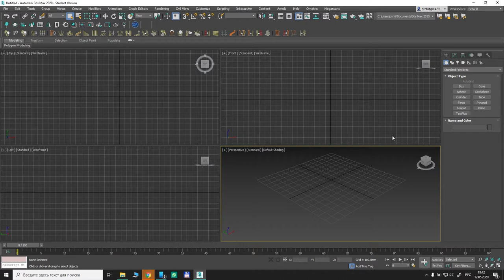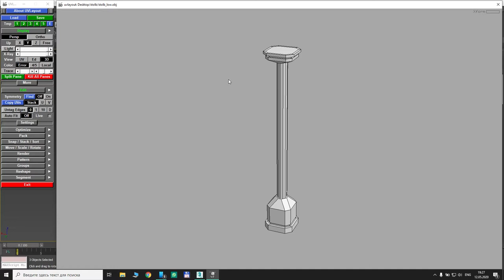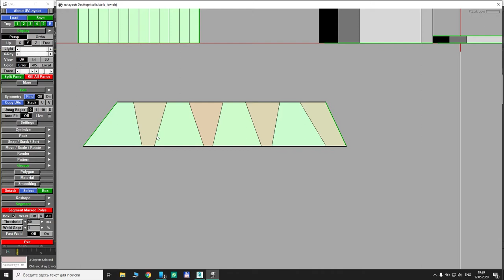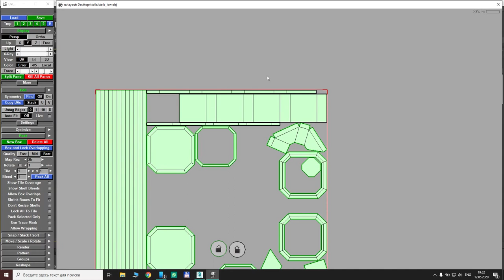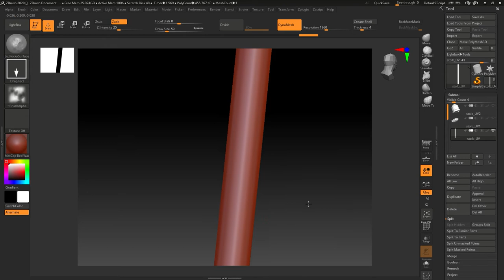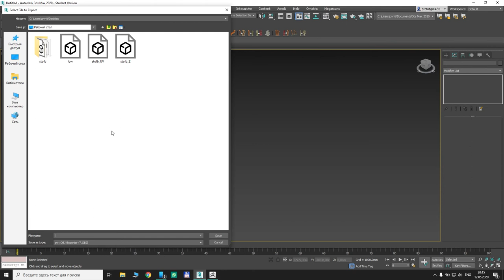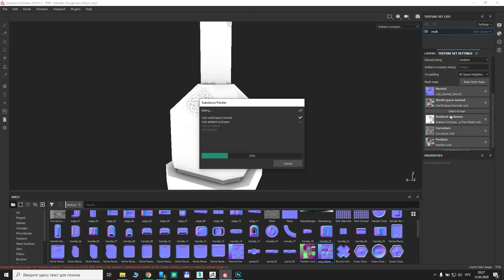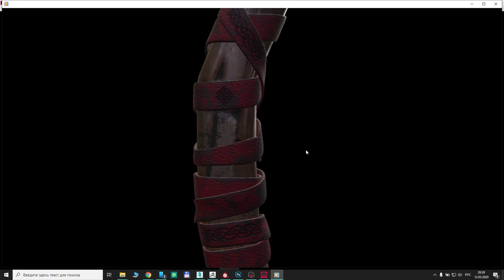Полный цикл " от low poly до PBR"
В этом ролике я расскажу о программах при помощи которых можно удобно и быстро сделать low poly модель / hi poly модель, развертку, запечь текстуру, наложить текстуру  и в  итоге вугрузить все это в любой движок с рендером PBR, будь то Unity / unreal и т.д.
Если еще не добавился в группу в вк, то сейчас самое время

Тайм коды для удобства:
00:02:45 - моделим low poly
00:07:00 - UVLayout
00:41:00 - ZBrush
01:02:15 - Substance Painter
01:21:17 -  marmoset toolbag